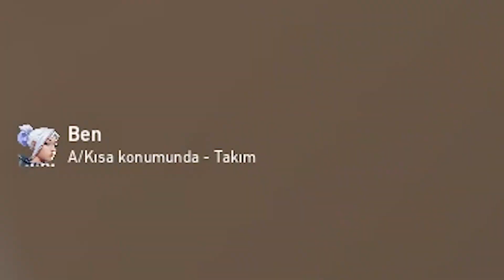Sadece *NO-SCOPE* ile Win Alma !! (Valorant)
Selam gençler bugün valorant'ta sadece noscope sniper ile win alma challenge yaptık. Umarım video hoşunuza gider.